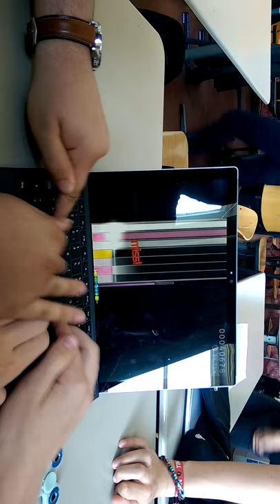centipede osu pass?o.O without mods or hacks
IT was close hehe